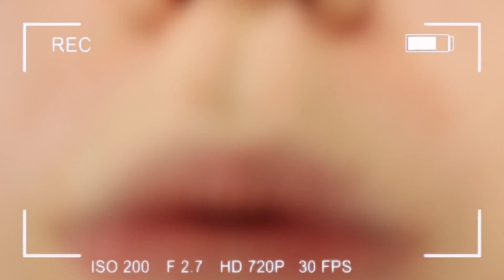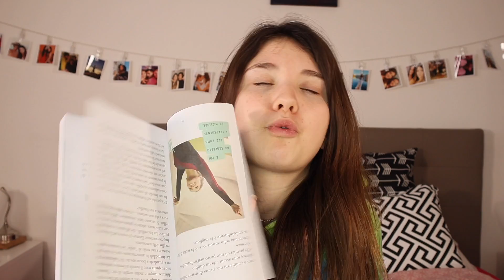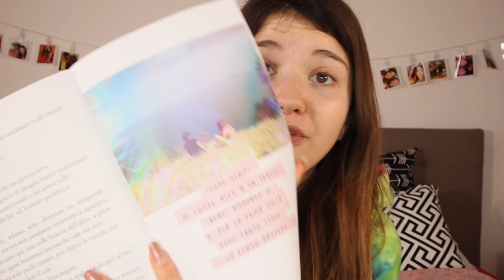ADESSO BASTA, SONO TORNATA! ♕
Buonsalve!
ECCO IL SITO DELLE NOSTRE FELPE! 😍
Seguimi anche qui ↓
SOLO proposte di lavoro o recensione:
-Vale ♕